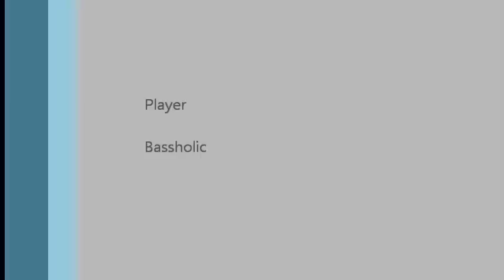#100 Whiskey in the jar bass cover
Passive Jazz bass 4string (both pickup)
- Flat wound
- Dimarzio DP149 Ultra Jazz
- Whole tone down tuning
- Passive circuit bypass

Alpha Centauri (Klon Kentaur clone)

JFET preamp cable
Behringer UB802
ESI ugm96

Reaper
- Plug in : One Knob louder